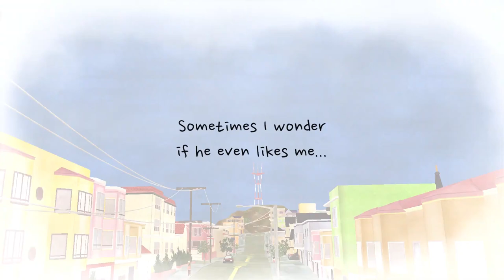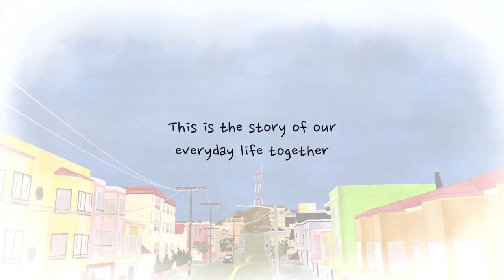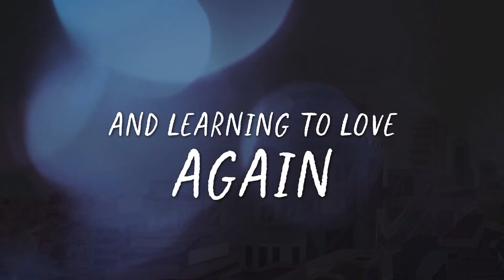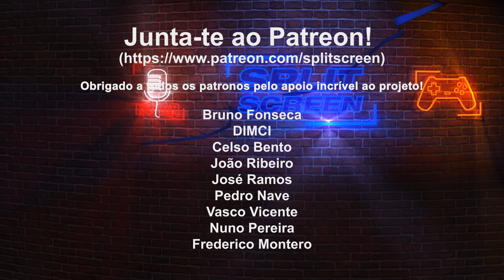O Albergue dos Silêncios #20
00:00 - Intro
01:31 - A Shiba Story
02:51 - CorpoNation: The Sorting Process
04:10 - Afterlove EP

🔽🔽🔽 SETUP  🔽🔽🔽
Setup:

PSN - RPARREIRA
STEAM - RPARREIRA
UPLAY - SplitScreenPT
ORIGIN - Split-ScreenPT